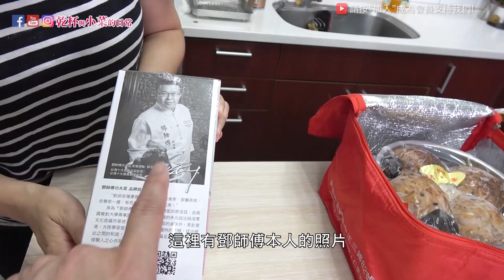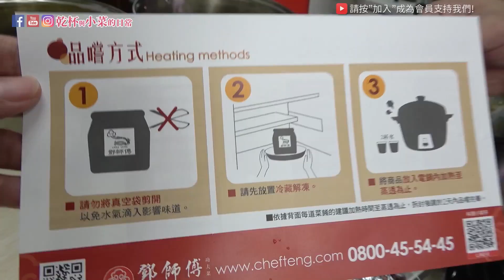2020年菜開箱 整桌8000元超手藝超大氣 南台灣最強功夫菜值得一吃 最後有年菜抽獎｜乾杯與小菜的日常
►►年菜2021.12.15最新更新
2022年菜要吃什麼呢!? ★ 龍蝦鮑魚海陸鍋(升級版)!
今年鄧師傅年菜組合新加了許多道新菜色，有快失傳的手路菜-南靖雞、酸菜龍虎班
...超級無敵豪華的龍蝦鮑魚海陸鍋，真材食材且無過多的速成化學調味，一家人吃的
訂購時別忘了留意選擇到貨日期，另外在年菜的加熱部份有什麼疑問的話都歡迎留言詢問。

這次開箱鄧師傅的豪華年菜,不但有新菜色,再看到
一盒盒的龍蝦海鮮料,實在爽!每道都是功夫菜口味絕佳
咱每天總忙的暈頭轉向,還要煮一桌的年菜也太心累
訂個年菜簡單蒸煮,就能完成一桌子的美味大菜
不但輕鬆過個好年,還能得到大力讚賞呢!太好吃~

►對鄧師傅2022年菜有興趣的朋友可以自己看新影片喔 (◕‿◕)
免去外帶年菜排隊人龍,比到大飯店吃年夜飯更省
更有料,希望大家會喜歡這一次的開箱唷!
動動手指這滿桌的好料就送到家囉!
期待2022嶄新的開始!!GO~

我們頻道開啟了會員小額讚功能喔~
有心支持我們創作的朋友歡迎加入會員

▼會員福利
1.［優先回覆］在影片中烘焙,做菜,旅遊,開箱等..相關問題。
2.［徽章顯示］隨著加入時間 會員徽章會有等級變化。
3.［主題考慮］會員的建議主題,有空的情況下優先製作。
4.［抽獎福利］”會員福利箱”偶有會有會員專屬限定抽獎。

■拍攝器材：SONY FDR-AX60 4K、DJI osmo pocket、Insta360 ONE X
■收音器材：RODE VMP+ VideoMic Pro Plus、Zoom H1N 、IRIG MIC LAV
■輔助器材：ZHIYUN Smooth4、Manfrotto MT055XPRO3、Note10+